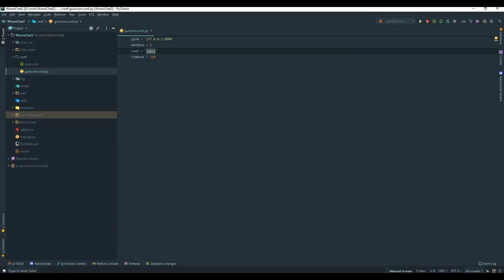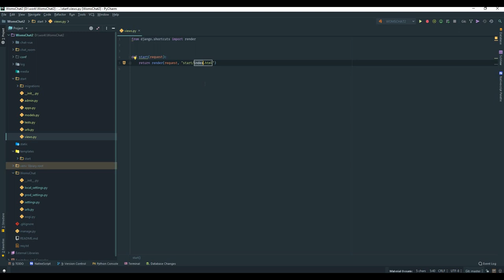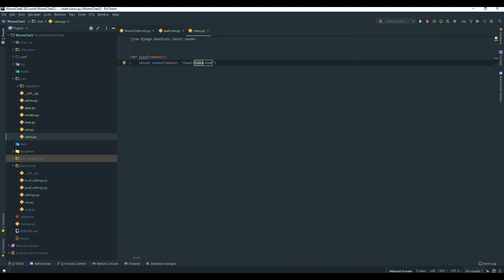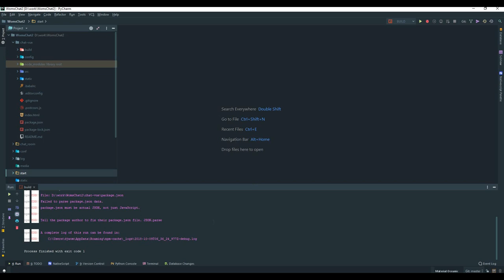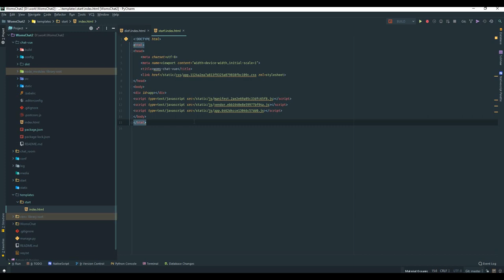Django rest framework + vue js - подготавливаем проект django к deploy - урок 14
Build vue js. Настройка и подготовка проекта django к deploy. Выложить сайт на сервер.

Провожу индивидуальные занятия (ментор) по python, django, javascript, vue.js, html, css